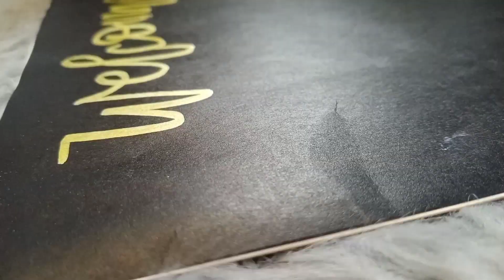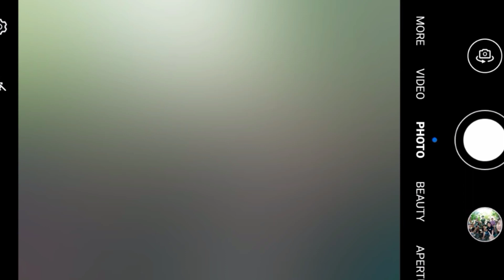VLOG#3 Biglaang pasyal sa bukid